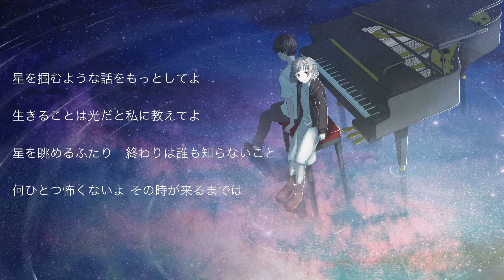- 月夜の星と彼女の夢 - / 06. 星を掴むような話 – 神尾けい feat. 初音ミク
神尾けい 1st VOCALOIDアルバム

月夜の星と彼女の夢 -Her Stories Unfold as Silently the Night Fall-

Track 6. 星を掴むような話

Track 7. 願い星 (8/21公開)

各種配信サービスにて販売/ストリーミング中！

CREDIT:
Artwork: 金子開発